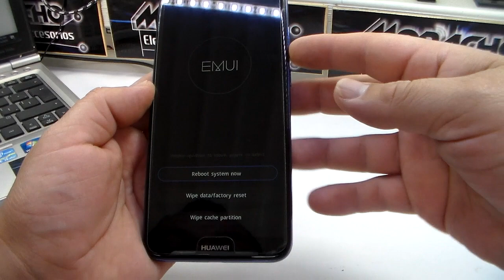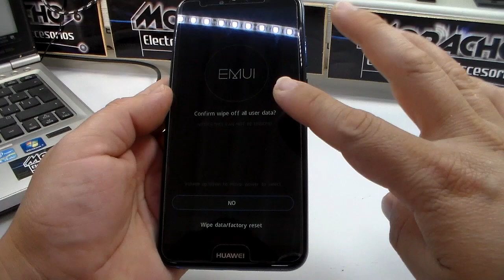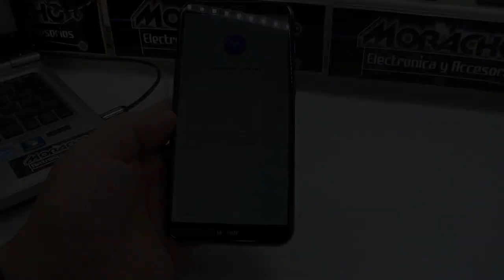HUAWEI Y6 2018 Como Hacer Hard Reset Borrado General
Factory reset o borrado general del teléfono celular HUAWEI Y6 2018 ATU-L03, es muy sencillo y rápido, solo debemos tener presente la cuenta de correo vinculada al y6 2018.